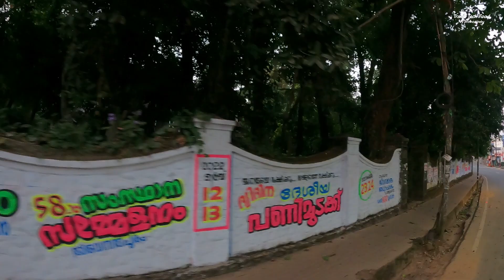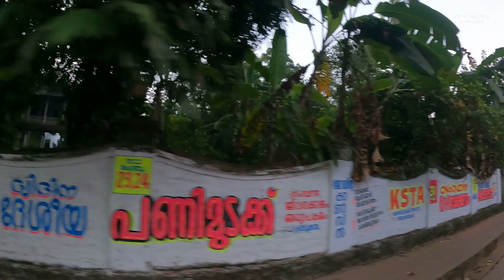Thodpuzha Cycle Savari - PART 2 | തൊടുപുഴയിലെ പ്രഭാത കാഴ്ചകളുമായി ഒരു സൈക്കിൾ സവാരി | THODUPUZHA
തൊടുപുഴയെ മിസ് ചെയ്യുന്നവർക്കായി .. ഒരു സൈക്കിൾ സവാരി ..
സ്വന്തം നാട് മിസ് ചെയ്യുന്ന തൊടുപുഴക്കാർക്കായി സമർപ്പിക്കുന്നു.

thodupuzha food,
thodupuzha properties,
thodupuzha food vlog,
thodupuzha tourist places,
thodupuzha town,
thodupuzha whatsapp status,
thodupuzha bus stand,
thodupuzha vibes,
thodupuzha aishwarya rai,
thodupuzha ashirvad movies,
thodupuzha ashirvad,
thodupuzha ashirvad theatre,
thodupuzha bus,
thodupuzha bloggers,
thodupuzha city,
thodupuzha church